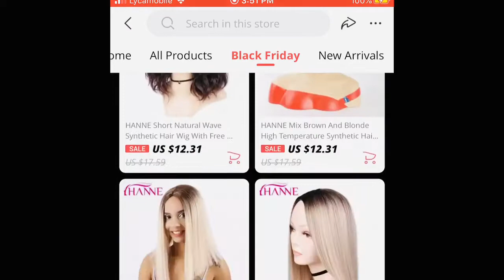Afro Curly Ombre Synthetic Wig Review | ft. tanyabeautiful | Hanne Hair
This video is from tanyabeautiful, thanks for what she did.
❤ Follow our Instagram and Facebook to get code from our store seller.